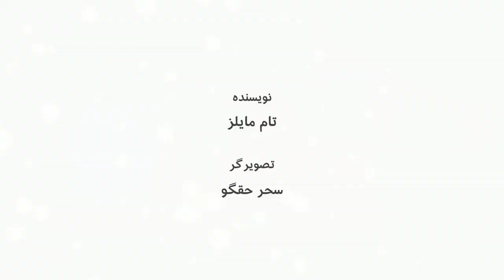لی‌لی و مسابقه با اژدها به روایت منصور بهرامی: قصه‌های قد و‌ نیم قد برای بچه‌ها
منصور بهرامی، بازیکن تنیس، داستان "لی‌لی و مسابقه با اژدها" را برای شما می‌خواند. نویسنده داستان تام مایلز است و تصاویر هم اثر سحر حقگو هستند